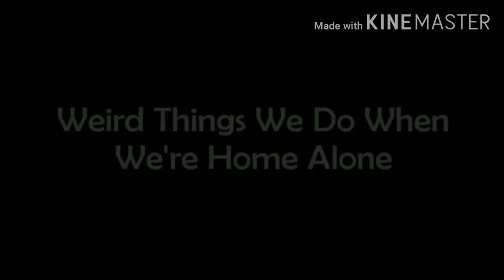Weird Things We Do When We're Home Alone | Hajmola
Hello People!
Cast : Sayani Datta, Sohini Datta
Script : Sayani Datta
Camera : Sohini Datta